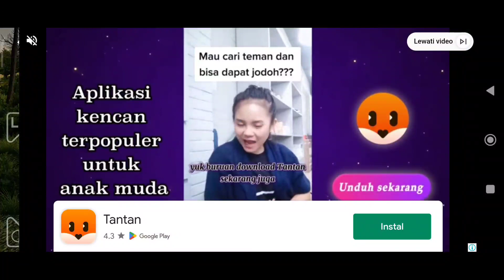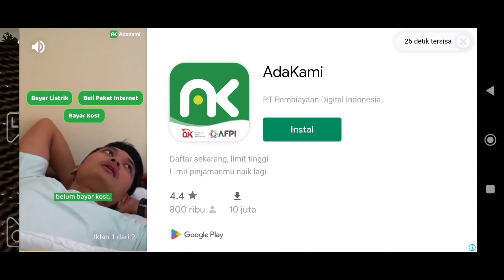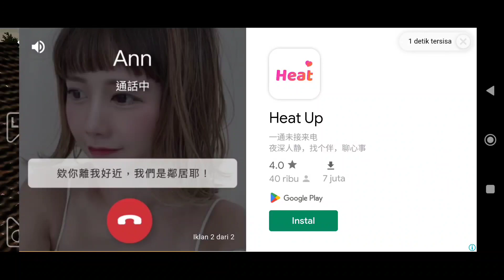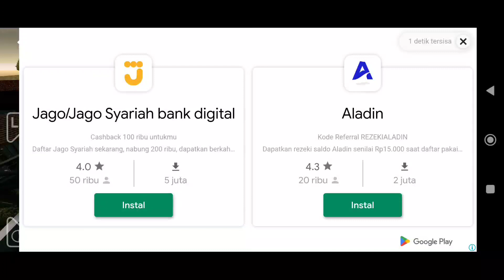Update Penambahan Traffick !! Ini Penyebab Es Truck Id Baru Update Udah Langsung Sepi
Update Penambahan Traffick !! Ini Penyebab Es Truck Id Baru Update Udah Langsung Sepi lagi. Jadi kalian bisa simak videonya aja ya sampai selesai. Terima kasih semuanya.

Silahkan beli merchandise di channel ini ya.
Donasi channel ini untuk memperbaiki kualitas video

Enjoyyy.